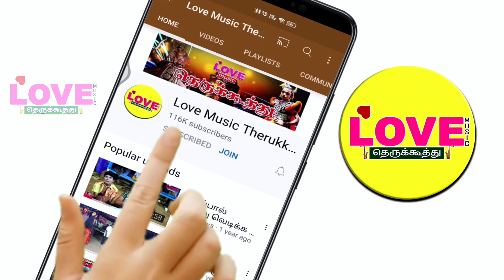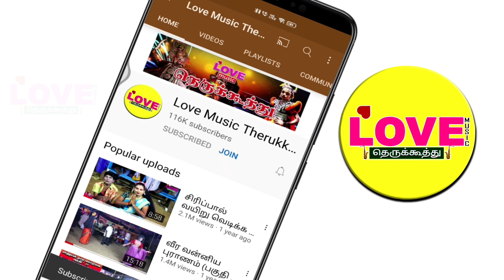8ஆம் நாள் சண்டை (பகுதி-16) அர்ஜுனன் வந்த மதப்பன் வாத்தியாரை கோமாளி கேட்ட கேள்வி | Love Music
8ஆம் நாள் சண்டை (பகுதி-16) அர்ஜுனன் வந்த  மதப்பன் வாத்தியாரை கோமாளி கேட்ட கேள்வி | Love Music

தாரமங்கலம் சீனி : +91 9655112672